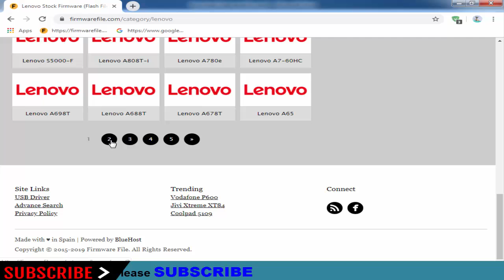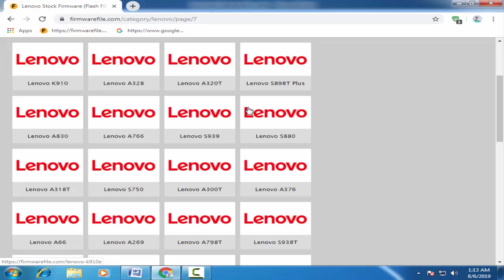Download Lenovo Stock Firmware For All Models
On this Channel we have shared the Lenovo Stock Rom (Original firmware) for all Lenovo Smartphone and Tablets.